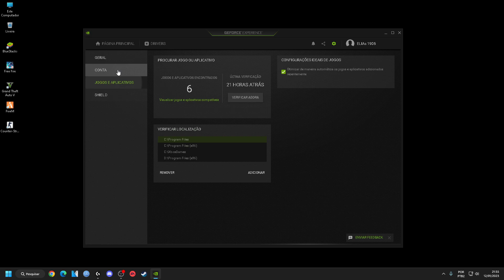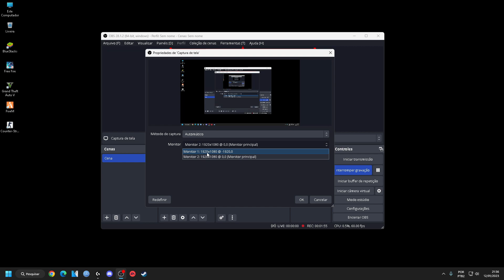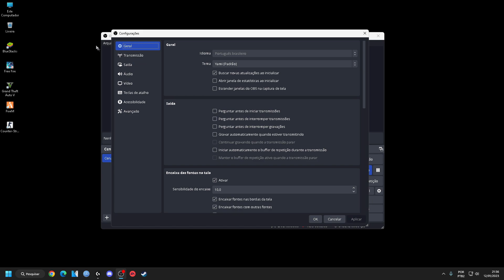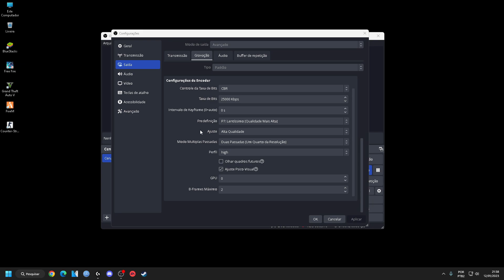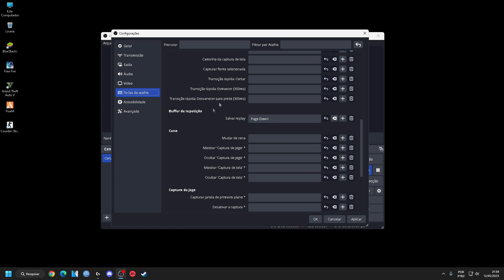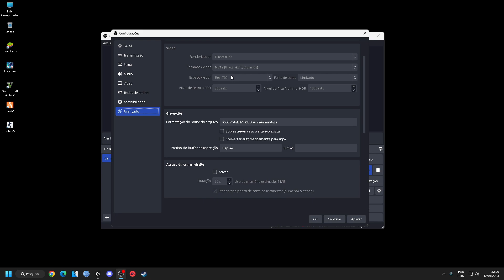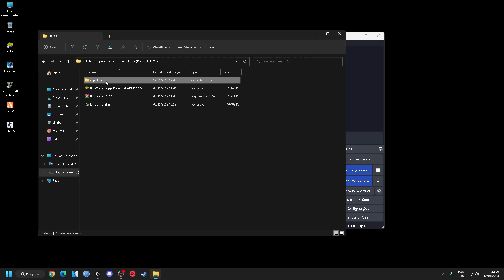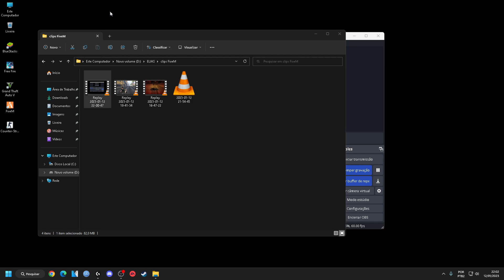COMO CLIPAR FiveM/GTA RP, COMO GRAVAR TELA DO GTA RP, CLIPAR GTA RP PELO OBS STUDIO 👌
🖐️ Tags Ignore 🖐️